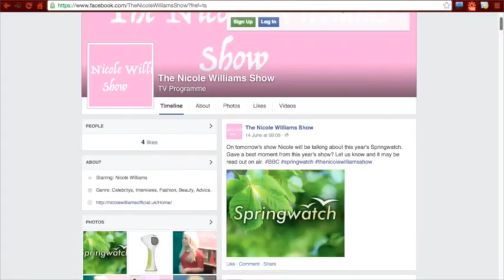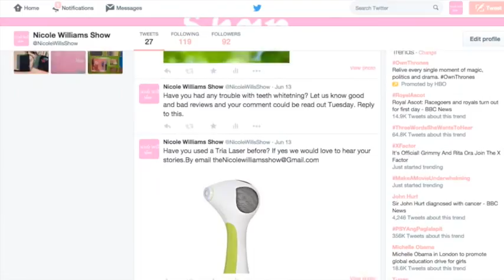Is Cheryl Versini Fernandez Anorexic?